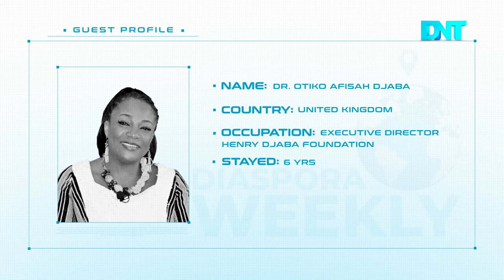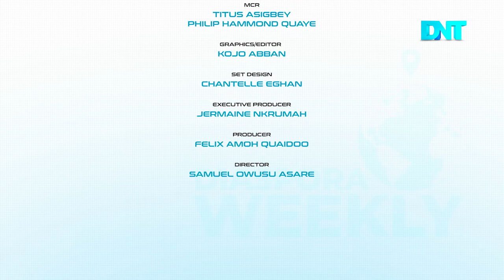Jermaine Nkrumah One on One with Otiko Afisah Djaba on Diaspora Weekly